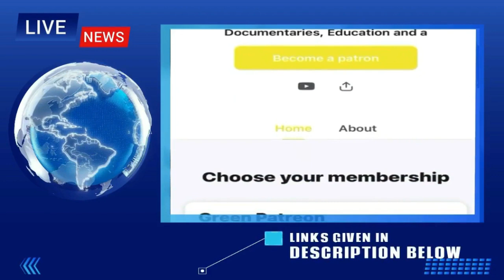INDIA CREATES HISTORY IT IS THE ONLY COUNTRY TO LAND NEAR MOON’s SOUTH POLE